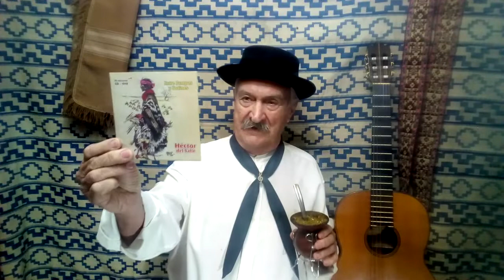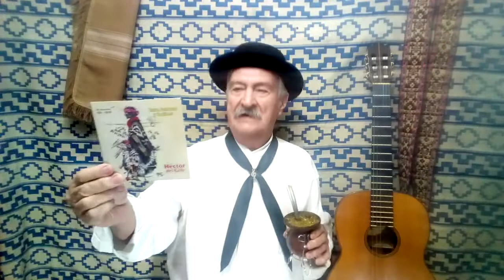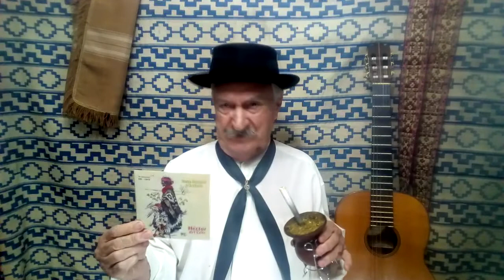Héctor del Valle-"La Leva"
Tema Perteneciente a Mi Vol Nº 31 "Entre pampas y Fortines"